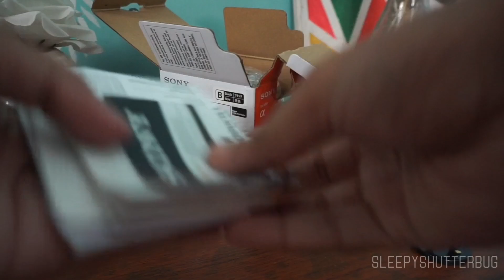Sony 50mm f1.8 OSS lens unboxing and review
Yes I'm still using Sony a5100 in 2024. I've upgraded from a 16-50mm  kit lens to this 50mm prime lens.
I purchased this lens for portraiture purposes.

I'll be posting pov street photography and more stuff if I get a reasonable amount of views on this video.

 @ Sleepyshutterbug